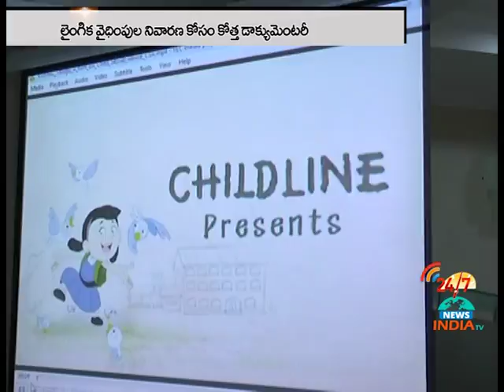గుంటూరు రూర‌ల్ జిల్లా పోలీసుల కోత్త ఆలోచ‌న‌..Sexual Harassment పై గ్రామాల స్దాయి నుంచి అవ‌గాహ‌న‌